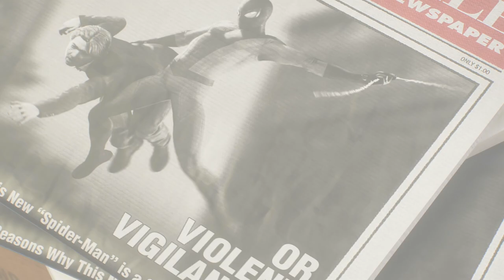Photo Ops Side Mission (Spiderman 2)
Photo Ops Side Mission (Spiderman 2) SPIDER-MAN 2 PS5 Gameplay Walkthrough Part 20 - Mission: Anything Can Be Broken (Miles Morales vs Black Suit Spiderman) - Spiderman vs Spiderman, Peter Parker vs Miles Morales Boss Fight, Venom Symbiote Removed with Bell !!
Timestamps ⏱
0:00 -
My other Channels:
SOCIAL MEDIA 📺
MY GAMERTAGS 👾
MUSIC 🔈
Intro: ?
Outro: ?